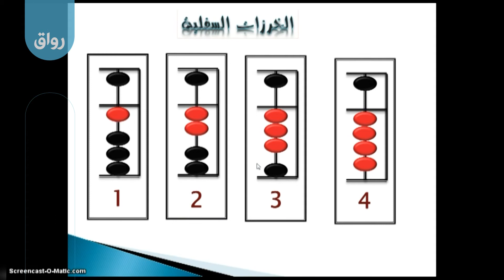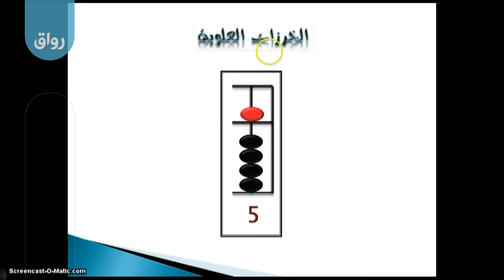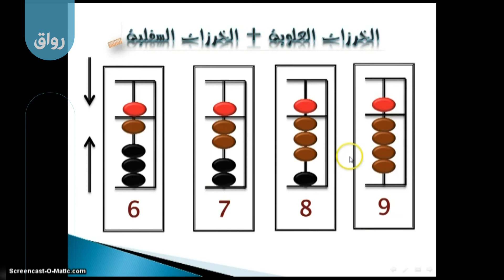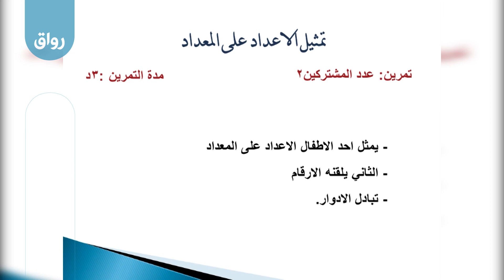3 - 2 - Special Math رواق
3 - 2 - Special Math رواق